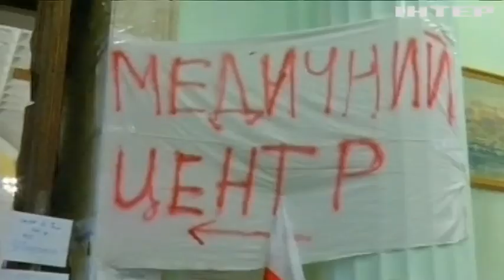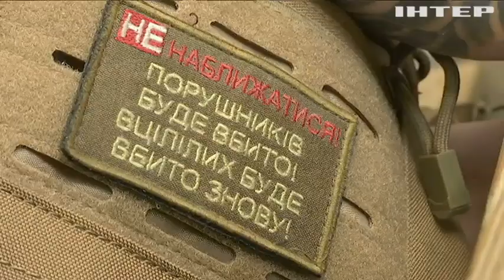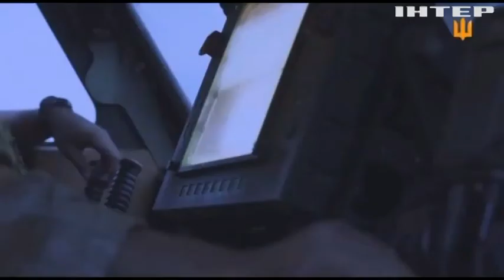Буде важко, але ми переможемо! Тайра: про війну, полон і сенс життя.